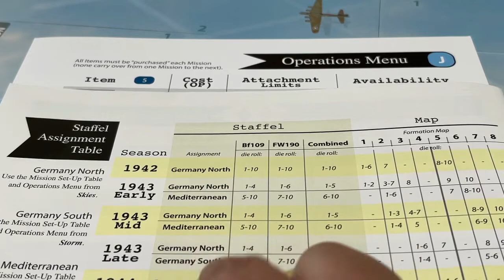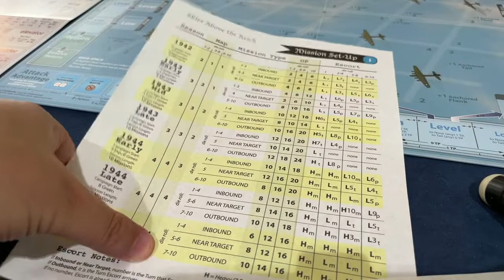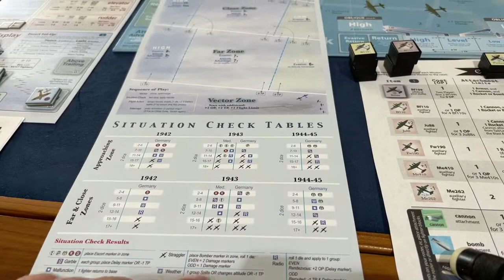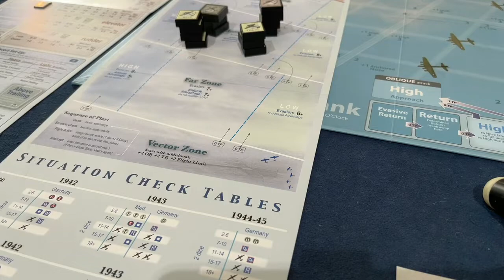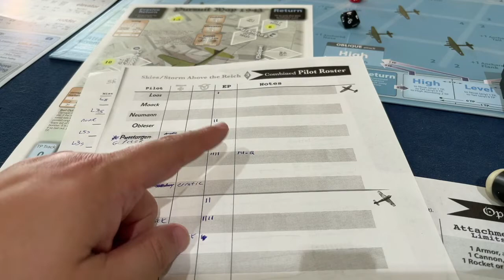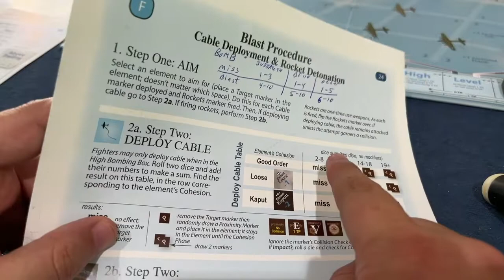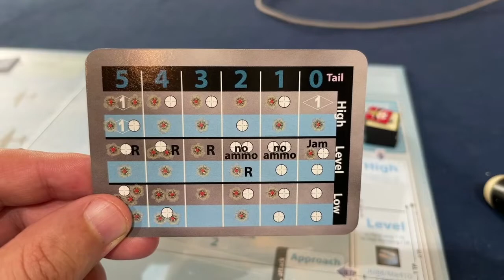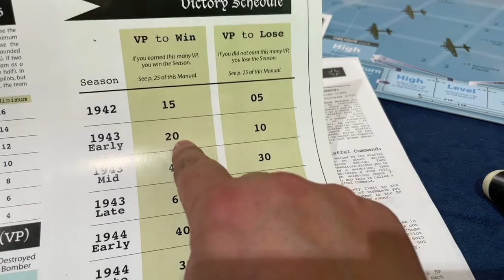Storm above the reich combined playthrough- 1943E Mission 1